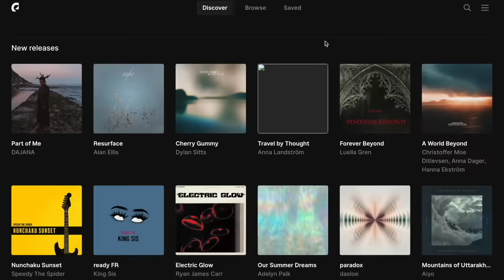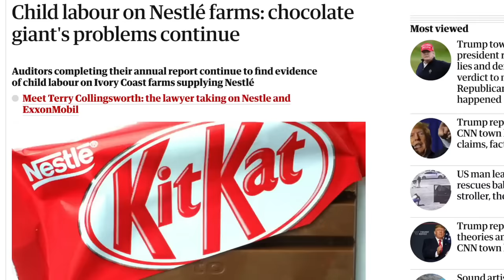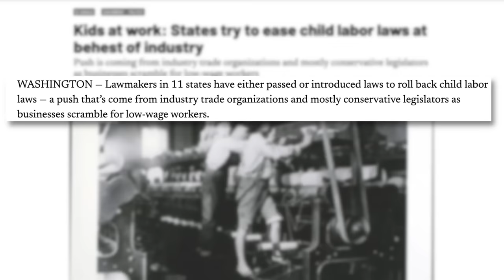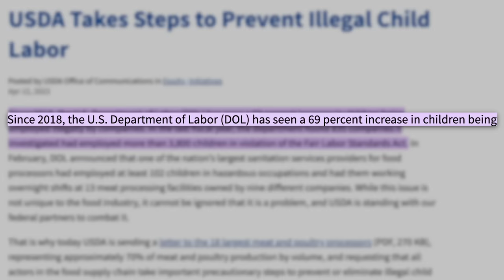Confronting Hasan Piker | Why Capitalism Is Horrible (The Dark Truth)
Timestamps:
00:00 - Intro
02:21 - Corruption In Companies
05:14 - Redacting Child Labor Laws
08:35 - Hasan's Background
14:31 - Turkish Politics Began The Journey
19:13 - College Experiences
21:16 - Marker 7
29:08 - Finding Work After College
35:21 - Appearing On Camera
47:53 - THE Controversy
55:42 - Universal Basic Income
58:38 - Should Landlords Exist???
01:00:40 - The Homeless Problem
01:15:03 - Changing Housing Infrastructure
01:30:27 - Overfunding The Police?
01:35:21 - Crime And Punishment
01:42:33 - What Should Be Decriminalized
01:47:59 - Views Compared To Political Parties
01:51:51 - Upward Mobility In The US
01:55:58 - Best And Worst Political Commentators
02:00:35 - The Meaning Of Life